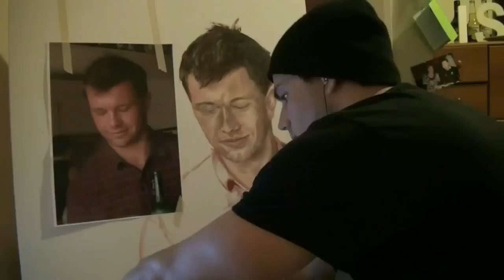Time lapse Michael Ciprian 29/10/2012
Benjamin James Harrington's Oil Paintings Time Lapse

75 x 75 x 3.5cm , Oil on Canvas, 29,10,2012

7-ish hours compressed into 1 minute